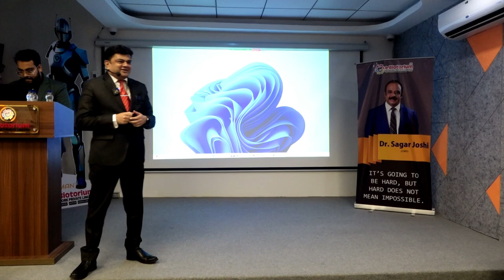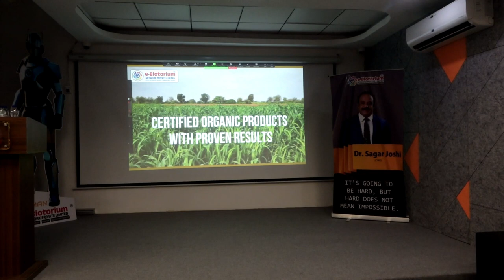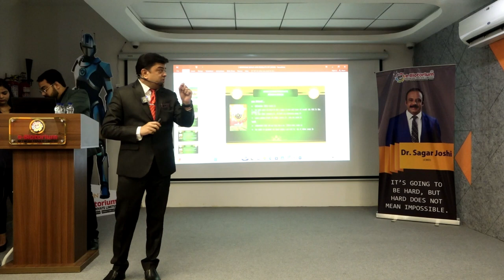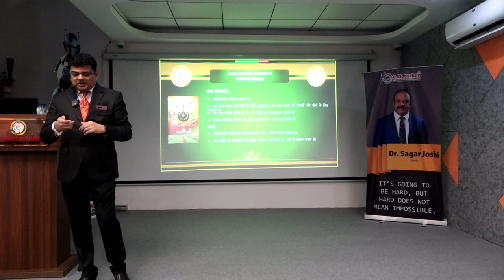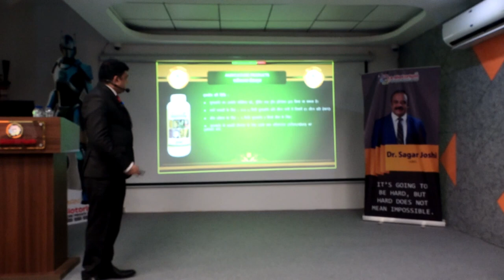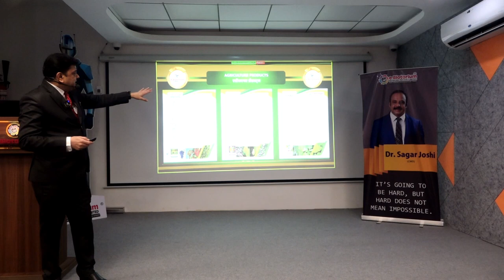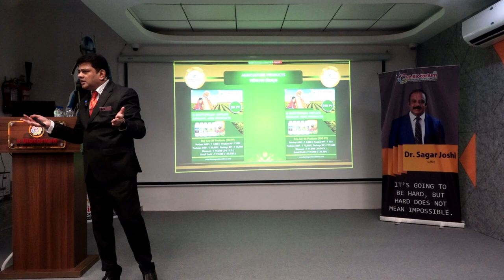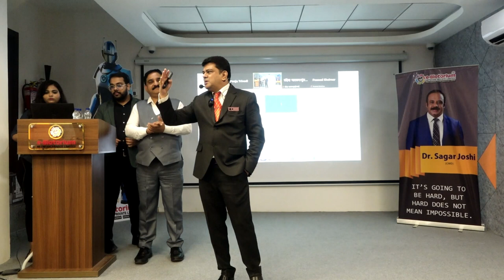एक कदम सेंदिय खेती को और@ MISSION ORGANIC AGRICULTURE e Biotorium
मित्रांनो, e_bytorium कंपनीने आम्हाला organic_farming products म्हणजे कृषी_उत्पादने दिली आहेत, ज्याद्वारे आपण आपल्या देशात विषारी_मुक्त_शेती करू शकतो आणि लोकांना विषारी_मुक्त_खाद्य देऊ शकतो आणि सेंद्रिय शेतीसाठी कृषी_उत्पादने देऊ शकतो. ज्याद्वारे लोकांना रोगमुक्त जीवन मिळू शकते आणि जी आज सर्व शेतकऱ्यांची पहिली पसंती बनत आहे, जी चमत्कारापेक्षा कमी नाही, चला या कृषी उत्पादनांचा अवलंब करून आपले आरोग्य तसेच आपला व्यवसाय वाढवूया.👇👇

आजकाल शेतीची पद्धत पूर्णपणे बदलली आहे, त्याचे एकमेव कारण म्हणजे वाढती लोकसंख्या. त्यामुळे अधिकाधिक धान्य उत्पादनावर भर दिला जात आहे. त्यामुळे शेतीमध्ये रसायनांचा अधिक वापर होत आहे. शुद्ध अन्न मिळत नसल्याने लोक सेंद्रिय शेती विसरत आहेत. रसायनांच्या अतिवापरामुळे आपले अन्नही विषारी होत आहे, तर सेंद्रिय शेती ही भारतीय शेतीची एक प्राचीन पद्धत आहे जी मातीचे नैसर्गिक गुणधर्म राखून आपल्याला रसायनमुक्त शुद्ध अन्न पुरवते.

🏡🌳 ऑर्गेनिक_फार्मिंग म्हणजे काय? सेंद्रिय शेतीमुळे पर्यावरणाची शुद्धता राखण्यास मदत होते. सेंद्रिय शेतीमध्ये रासायनिक खते आणि कीटकनाशके वापरली जात नाहीत. या प्रकारच्या शेतीमध्ये केवळ निसर्गात आढळणारे घटक वापरले जातात. सेंद्रिय शेती शेण, खत, जिवाणू कंपोस्ट, पिकांचे अवशेष आणि रॉक फॉस्फेट, जिप्सम इत्यादी खनिजांद्वारे वनस्पतींना पोषक तत्वे प्रदान करते आणि निसर्गात उपलब्ध हानिकारक जीवाणू, अनुकूल कीटक आणि सेंद्रिय कीटकनाशके वापरते. त्यामुळे पीक जिवाणूपासून पूर्णपणे सुरक्षित राहते.👇👇

गेल्या काही दिवसांपासून शेतीचे मोठे नुकसान होत आहे. याचे मुख्य कारण म्हणजे शेतीमध्ये वापरण्यात येणारी रसायने, त्याचा खर्चही वाढत आहे आणि जमिनीचे नैसर्गिक स्वरूपही बदलत आहे जे अत्यंत हानिकारक ठरू शकते. रासायनिक शेतीमुळे निसर्ग आणि मानवी आरोग्याचाही बराच ऱ्हास झाला आहे. शेतकऱ्यांचे बहुतांश उत्पादन शेतीत वापरल्या जाणाऱ्या खते आणि कीटकनाशकांवर खर्च केले जाते. शेतकऱ्याला शेतीत जास्त नफा मिळवायचा असेल तर त्याने सेंद्रिय शेतीकडे वाटचाल करावी.,👇👇

🏡🌳सेंद्रिय पद्धतीने पिकवलेल्या धान्यांमध्ये अनेक खनिजे असतात जी आपल्या आरोग्यासाठी खूप फायदेशीर असतात, तर रासायनिक खते आणि कीटकनाशकांच्या वापरामुळे हे पदार्थ त्यांची गुणवत्ता गमावतात. रासायनिक खते आणि कीटकनाशकांच्या वापरामुळे जमिनीची सुपीकता लक्षणीयरीत्या कमी होते, ज्यामुळे जमिनीतील पोषक तत्वांचे संतुलनही बिघडते. जमिनीची कमी होत चाललेली सुपीकता पाहता शेतीमध्ये सेंद्रिय खतांचा वापर करणे गरजेचे झाले आहे.

🏡🌳 सेंद्रिय_शेतीची चार तत्वे आहेत.
 1. शेतात नांगरणी न करणे म्हणजे नांगरणी करणे किंवा माती फिरवणे. पृथ्वीची लागवड नैसर्गिकरित्या वनस्पतींच्या मुळांच्या प्रवेशाद्वारे आणि गांडुळे, लहान प्राणी आणि सूक्ष्मजीव यांच्याद्वारे केली जाते.

 2. कोणतीही कृत्रिम खते किंवा रासायनिक खतांचा वापर केला जात नाही.

 3. नांगरणी करून किंवा तणनाशकांचा वापर करून तण काढू नये. जमिनीची सुपीकता वाढवण्यात तणांचा मोठा वाटा आहे. मूळ तत्व हे आहे की तण पूर्णपणे नष्ट करण्याऐवजी नियंत्रित केले पाहिजे.

 4. रसायनांवर अजिबात अवलंबून राहू नका. जास्त नांगरणी आणि खतांचा वापर यासारख्या अयोग्य पद्धतींमुळे झाडे कमकुवत झाली आणि तेव्हापासून शेतात नवीन रोग आणि कीड असंतुलन निर्माण होऊ लागले. त्यात बाधा न आल्याने नैसर्गिक संतुलन चांगले राहते.

 • जमिनीची सुपीकता वाढते.
 • सिंचन मध्यांतर वाढवते.
 • रासायनिक खतांवरील अवलंबित्व कमी करून खर्च कमी होतो.
 • पीक उत्पादकता वाढेल.
 • बाजारातील सेंद्रिय उत्पादनांची मागणी वाढल्याने शेतकऱ्यांचे उत्पन्नही वाढते.
 • सेंद्रिय खतांचा वापर केल्याने मातीची गुणवत्ता सुधारते.
 • मातीची पाणी धरून ठेवण्याची क्षमता वाढते.
 • मातीतील पाण्याचे बाष्पीभवन कमी होते.
 • भूजल पातळी वाढते.
 • माती, अन्न आणि भूजलाद्वारे प्रदूषण कमी होते.
 • कचऱ्याचा वापर कंपोस्ट तयार करण्यासाठी केल्याने रोग कमी होतात.
 • पीक उत्पादन खर्च कमी होतो आणि उत्पन्न वाढते.
 • आंतरराष्ट्रीय बाजारातील स्पर्धेत सेंद्रिय उत्पादनांची गुणवत्ता चांगली आहे.